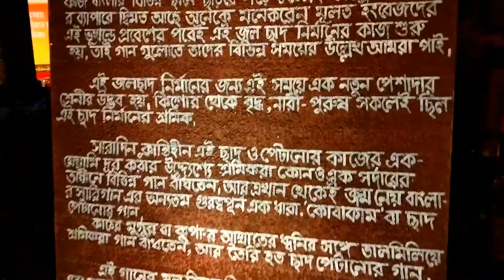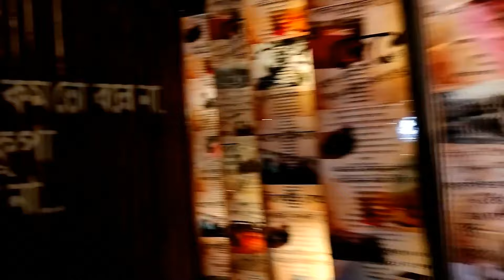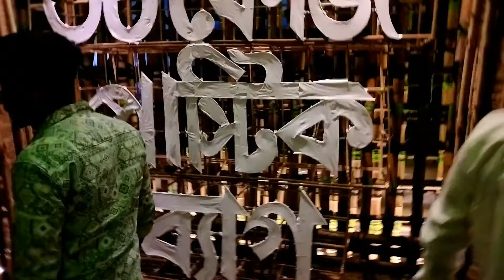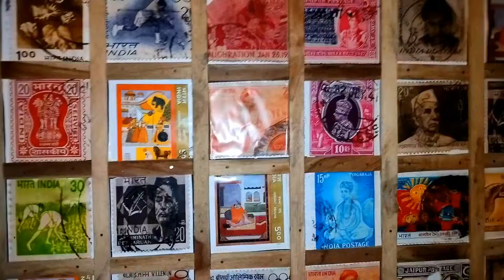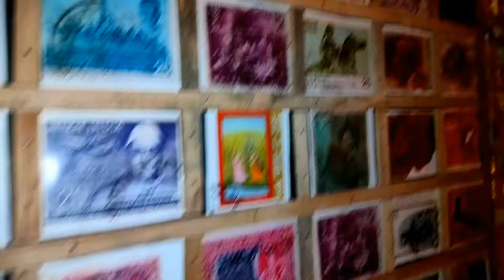Kolkata Durga puja ❤️ | South Kolkata Durga puja 2023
Video Making By : Anit Chakraborty
Channel Name : Live The Moment with Anit
Handle - Anit chakraborty vlogs

Talk to me on Instagram: im_anitchakraborty

সকলকে অনেক ধন্যবাদ ভিডিওটা দেখার জন্য
ভালো লাগলে অবশ্যই শেয়ার করবেন

ভালো থাকুন
আনন্দে থাকুন আর আমার ভিডিও দেখতে থাকুন ❤️😊

South kolkata Durga pujo
দক্ষিণ কলকাতার পুজো
durga pujo
durga puja
durga puja in bengal
bengali durga puja
bengal pujo pujo season
west bengal pujo
pujo season in benga
Festival
India
Kolkata
durga puja rituals